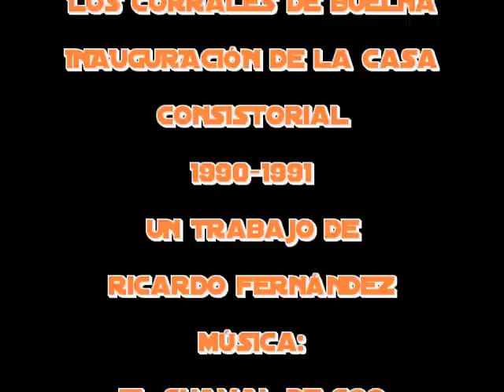Municipio inauguración Ayutamiento